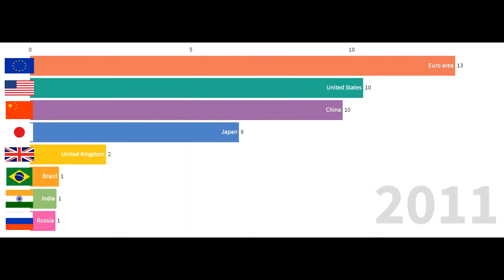Total debt of nonfinancial corporations in major economies in trillion U S dollars